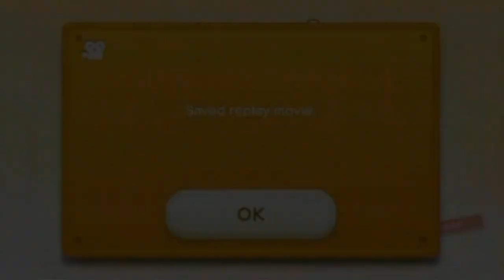New Super Mario Bros. U Blind Walkthrough Part 46: Capitalism Chaos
The coin challenges get more and more crazy. I LOVE it! Cloud-Top Coin Evasion was especially interesting (In my opinion) because coin obstacles were everywhere and kept you on your toes.

-Time Stamps-

Coin Collection Challenges
0:00 Waddlewing Wipeout
3:21 Prickly Goomba's Coinless Run
8:32 200 Clifftop Coins
11:22 Dark Dark Coaster
13:45 Cloud-Top Coin Evasion